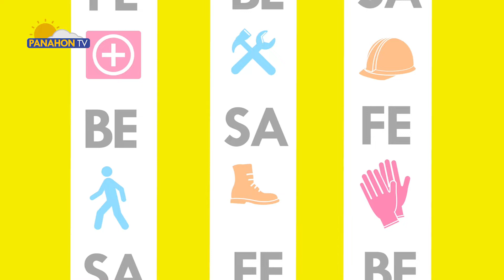BE SAFE | Bago ang baha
Ang malalakas na ulan ay posibleng magdulot ng pagbaha at pag guho ng lupa. Narito ang mga dapat gawin upang ang sakunang ito ay mapaghandaan.